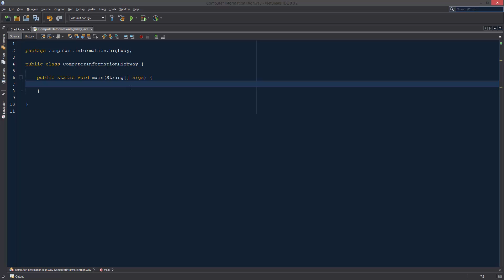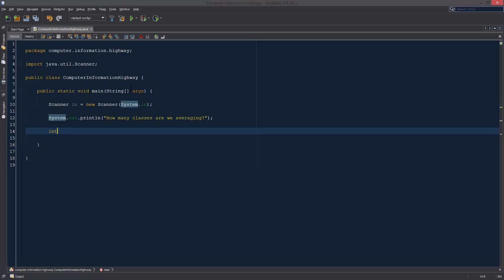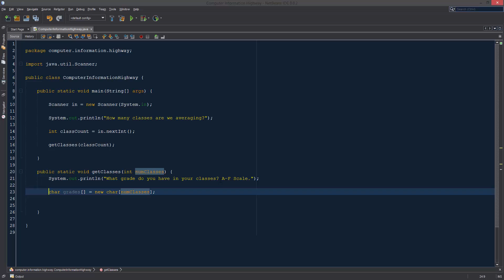Java Programming Tutorial 19: Grade Point Average Calculator Pt. 1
Part 1 for Grade Point Average Calculator